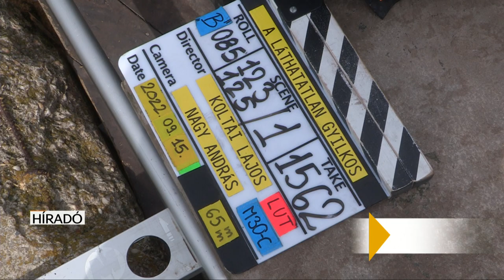Keszthelyen forog a Semmelweis-film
Keszthelyen forgatják a Semmelweis című film egyes jeleneteit. A mólónál csütörtökön és pénteken készítik el a felvételeket. Több hetes munka előzte meg a helyszín kialakítását. Az anyák megmentőjéről szóló játékfilm a tudományos felfedezés és egy romantikus szál mentén fu